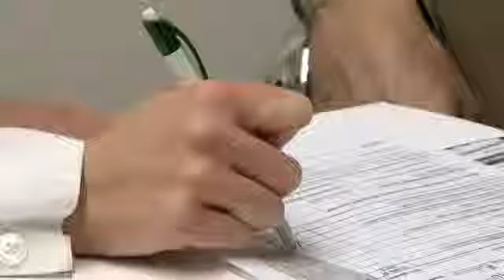Bremo Pharmacy Diabetes Screening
Do you have diabetes? Or ever wondered if you did? Bremo Pharmacy is offering FREE Diabetes Screening October-December 2014!